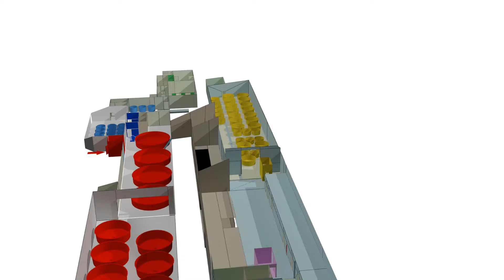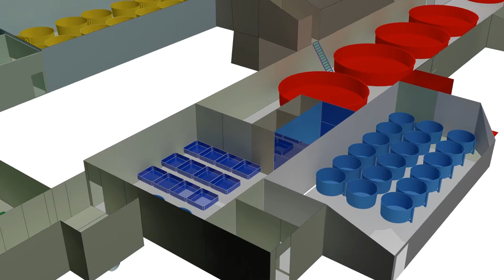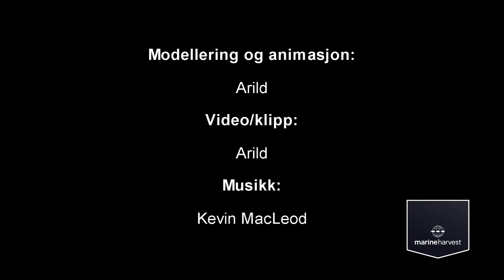Anlegg Rensefisk Vanylven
Anleggsresurser